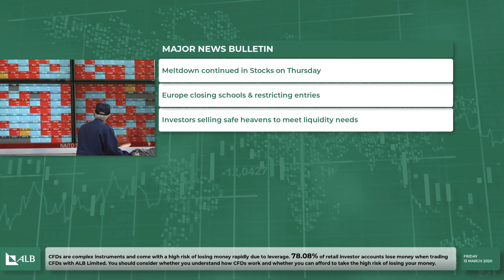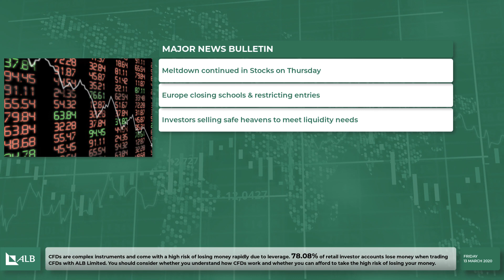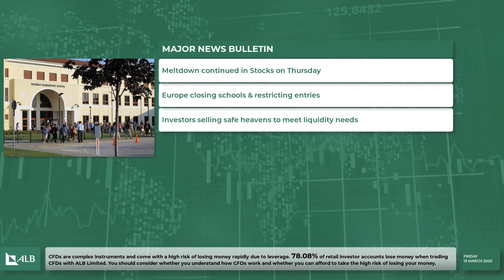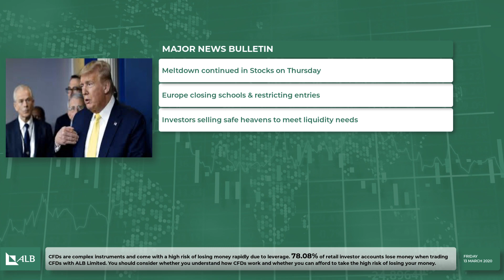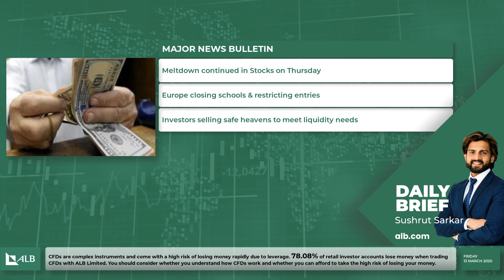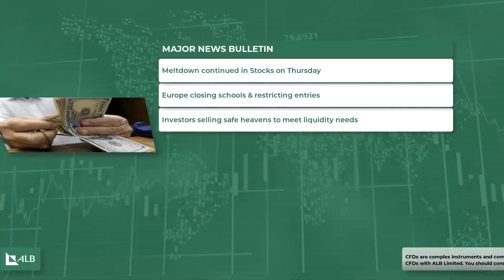The Global Market tanks as investors get disappointed by Central Banks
Check out our the Major Market Movers on our Daily News Brief (13/3/2020) alb.com

If markets are going to have one historic day of falls in a week, why not have a second? Thursday was even more brutal than Monday, with Europe’s main stock gauge falling the most on record, European markets more broadly going into meltdown and U.S. equities crushed, too. Europe’s response is ramping up after it was blindsided by the U.S. travel ban. The U.K.’s government is now focused on delaying the worst of the outbreak and conceding that many more will be infected.There are said to have been fierce battles in the Oval Office over Trump’s address on the virus earlier this week.Plus palladium got crushed and entered a bear market, investors are even selling gold to meet their liquidity needs and, not to be left out.

78.08% of retail investor accounts lose money when trading CFDs with this provider.